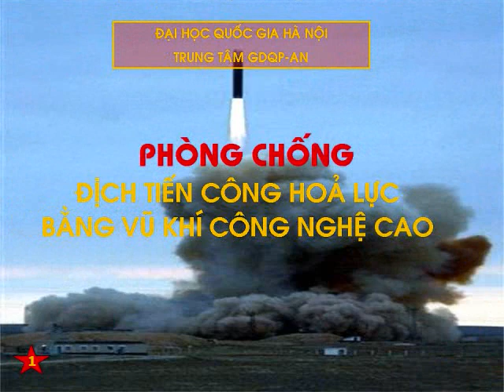các phương tiện chiến tranh hiện đại.wmv